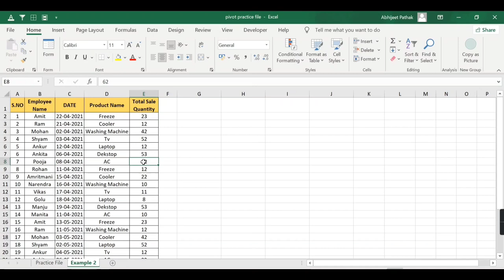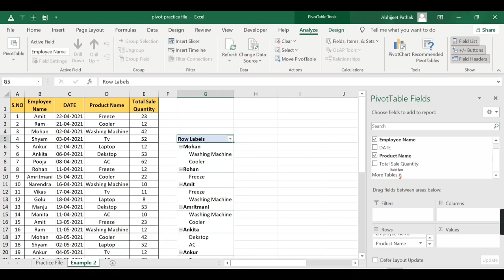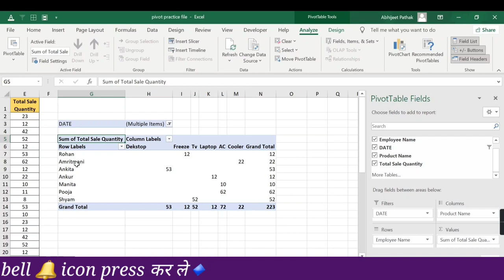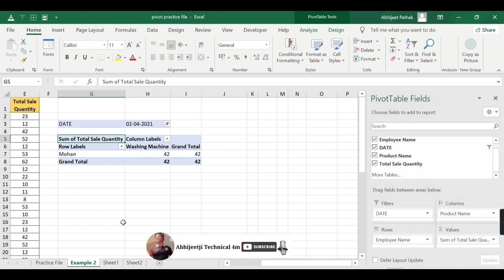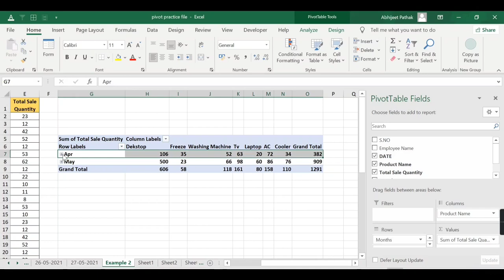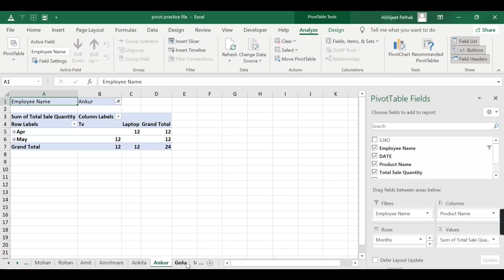Only 10 % Excel User Know | Advance Excel Pivot Table Lesson 3 | Pivot Table Tutorial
Only 10 % Excel User Know About This Option | Excel Pivot Table Lesson 3 | Pivot Table Tutorial

About Video
Namaskar Dosto Aaj Hum is video mai pivot table lesson 3 ke bare mai bat karenge jisme aapko filter option ka use karna sikhaya gaya hai ye pivot table advanced tuorial mai aapko kafi kuch naya sikhne ko milne wala hai jo chaliye sikhte hai

Practice File
Practice File of Pivot Table

Time Stamp
00:00 Intro
OO:40 Pivot Table Filter Option Tutorial
01:06 Excel Pivot Filter Option Example 1
04:46 Pivot Table Filter Option Example 2